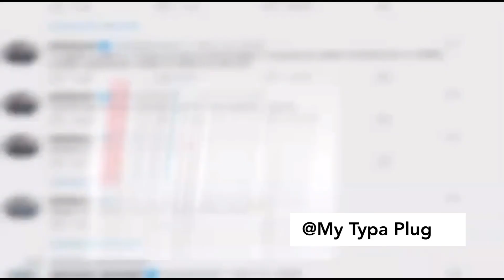MrBeast Says the N Word for $100,000...